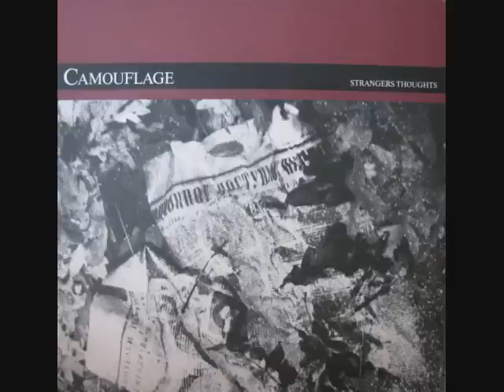Camouflage - Strangers Thoughts (Long Version) (1988) (Audio)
TK99 Collection!